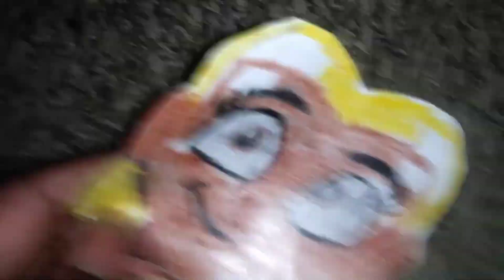Jake The Lizard - Clip Jingla Meeting Jake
Jingla Meets Jake for the first time.